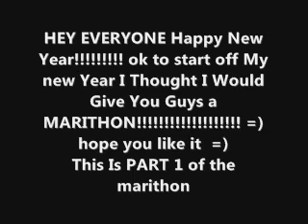Behind The Scenes of Love NEW YEARS SPECIAL PART 1!!!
this is the new years special marithon so hope you like it!
n- (stands up) WAIT!
police-(looks at him)
n- i stabbed my dad..not joe
police- (takes joes handcuffs off)(hand cuffs nick)
j- (grabs the polices gun that on the table and runs out)
police man- (doesnt notices)
(( with emily))
e-(in a wheelchair holding joey)
doctor- ok just sign out an then your free to go (hands him a clip bored)
d- (signs his name)(walks over to her) you ready to go?
e- (looks at him) yea
d- ok (starts pushing her)
( 8:00pm and its raining hard)
e- (upstairs rocking joey to sleep)
d-(downstairs boiling water)(sees something out side the window) wat the hell?
(jumps cuz he hears the water makeing noise)(the doorbell rings)
e- (yelling from upstairs but not to loud) are you gonna get that?
d- yea! (slowly walks to the door)
((the door bell rings again))
d- (opens the door)(sees noone)(sticks his head out)
???-(points the gun at his head) get out here
d- (walks out side the door)
e- (puts joey in his crib and starts walking downstairs slowly)
d- dont want to do this
j- (clicks the gun) you stole emily away from me
d- i didnt
j- YOUR LIEING!
e- (hears yelling)(looks out the front door alittle bit)
d- im not!
j- (about to pull the trigger)
e- (doesnt know joe is the guy who has the gun)(runs infront of david) DONT!--joe?
j- (stops) emily get out of here!
e- (walks up to him a little bit)
d- emily this is between me and joe
e-(turns around) no its between me and joe (looks at joe)
j- (looks her in the eyes)
e- (turns to david) david can you please give us a minute?
d- call me if you need me (goes inside)
j- (puts the gun down)
e- (looks at him)
j- (looks at her and starts laughing)
e- (smiles)
j- (hugs her) you know i'll never shoot you right?
e- (hugs back) yea.. and like you would shoot david
j- (stops laughing and pulls away from the hug)
e- you were werent you?
j- (sits down on the bench)
e-  wats wrong?
j- (kisses her)
e- (kisses back)
j- (adds more passtion)
e- (kisses his neck and starts unbuttoning his shirt)
j- em..em..(smiles) emily!
e- (kisses his chest)
j- (tilts his head back)
e- (starts going down more)
j-(laughs) EMILY!!!
e- (bits her lip and looks at him)
j- i want to..really bad but...just not here and you just came back from the hospital
e- well you said we would try again once the baby was born
j- yeah but not right away (smiles)
e- AW!! come on (lays on the bench) please?
j- (gets on top of her)(kisses her neck)
e- joe..
j- hmm? (looks into her eyes)
e- (puts her hands up his shirt) please make love to me
j- (smiles) of course (kisses her)
e- (takes off his shirt)
j- (starts unbuttoning her pants)
e- wait wait joe..
j- (looks at her)
e- (smiles) not here..its to public
j- (smiles) then lets do it in the kitchen?(smiles)
e- (laughs) come one (takes his hands and about to open the door)
j- WAIT! david
e- (looks threw the window)
j- (bits his lip)(pushes his body on top of emilys)
e-(closes her eyes and feels his wet cold body on hers) why are you cold?
j- cuz i came from the rain hello
e- (laughs) ok he isnt downstairs(turns around)
j- (pushes their bodys more closer)
e- (maons)
j- (puts his lips on hers)
e- lets go get you some warm cloths ok? (takes his hand and they go inside)
?- (under a tree them)
j- (feels someone watching them)(turns around)(and sees noone)
e- (goes into the kitchen)
j- (pushes her body on the counter and starts kissing her)
e- (takes off his pants)
j- (takes off her shirt)
e- (runs her fingers threw his hair)
j-(takes off the rest of her clothes)
e-(takes of his boxers)
j-(feels week in the knee and falls on the ground)
e- (starts laughing)(gets ontop of him)
j-(lets out a slight moan)
e- (starts moving back and forth slowly)  never done it on the kitchen floor?
j- (flips them over) you dont know how much that turned me on (goes in her again and starts thrusting hard)
e- (starts moaning)
((ok its been like idk an hour later))
j- (laying beside her) you dont know how much ive missed that
e- (laughs) me too
j- hey is it ok if i take a shower?
e- sure
j- thanks (kisses her goes to the bathroom)
e- (watches him bite her lip)(goes upstairs to get her new cloths)
?- (walks into the house)(looks into the house and goes into one room)
e- (comes down stairs and sees the front door open) huh? (goes over clothes the door and locks it)
(goes over and starts picking up his pants)(sees the gun)
???- (grabs it away from her)
this is part 1 of the BTSOL new years special hope you like it